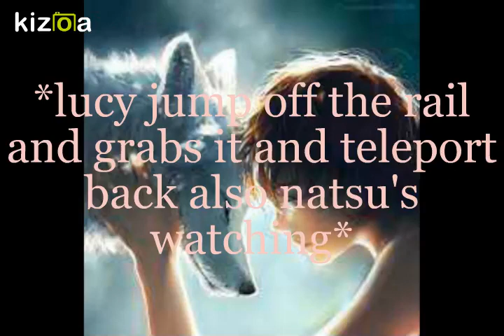Kizoa Movie - Video - Slideshow Maker: prisoner part 1 nalu